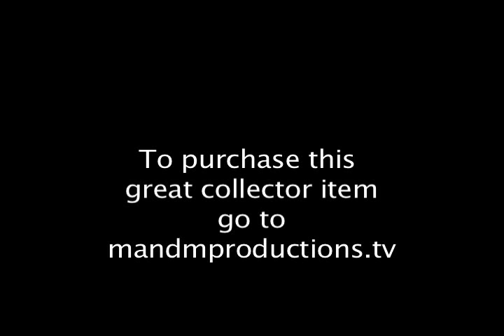The GREAT NORTHERN RAILROAD (Empire on Parade-dvd)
TRAINS TRAINS AND MORE TRAINS! ENJOY THIS VINTAGE FILM FOOTAGE ON THE GREAT NORTHERN RAILROAD